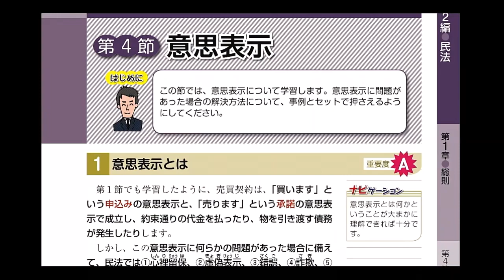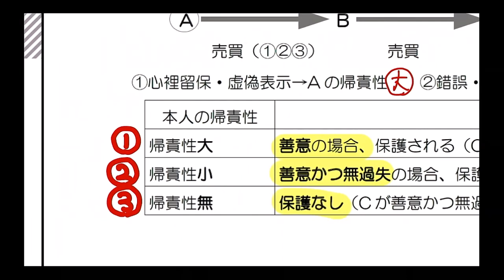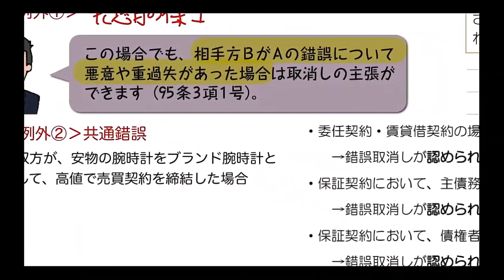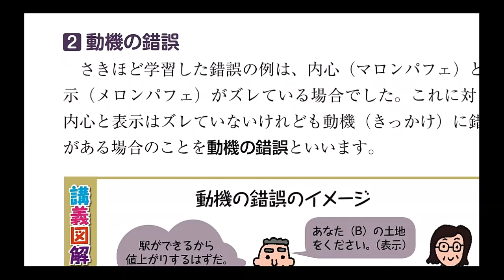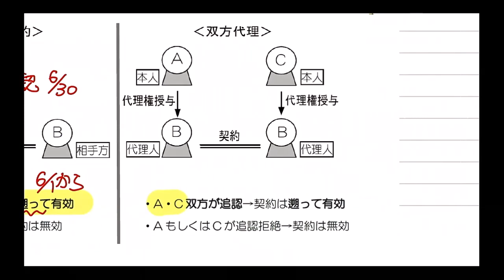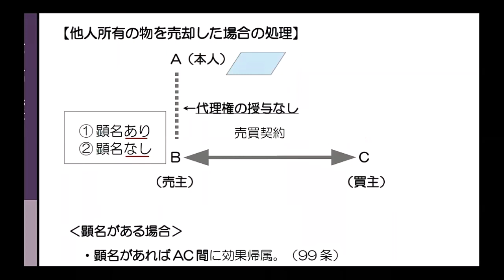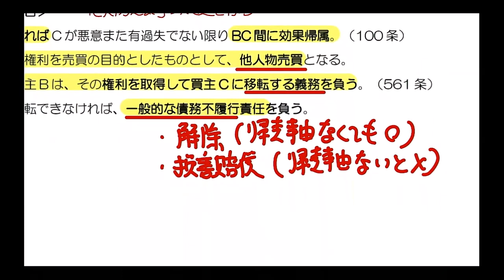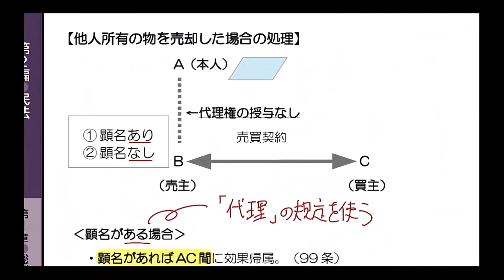野畑のズバッと！重要論点ポイント解説講座 第３回 民法①「意思表示・代理」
2020年度 行政書士試験 合格目標！『行政書士 合格のトリセツ 基本テキスト』読者応援企画！

野畑のズバッと！重要論点ポイント解説講座
第３回　民法①「意思表示・代理」の動画です。

2020年6月より順次配信を開始し、一般公開5回と限定公開5回の合わせて10回になります。野畑先生のわかりやすい解説とオリジナルの書き込みでテキストの学習効果を倍増させます。是非ご覧ください！

◆限定公開動画の視聴方法◆
限定公開動画をご覧になるにはアンケートにご協力いただく必要がございます。下記ホームページからご登録ください。

以下の動画を、2020年６月末までに順次配信いたします。

【一般公開動画】
 第１回 憲法①　幸福追求権
 第２回 憲法②　国会・内閣
 第３回 民法①　意思表示・代理
 第４回 民法②　担保物権
 第５回 民法③　危険負担・解除・契約不適合責任

 第６回 行政法①　行政行為・行政上の強制手段
 第７回 行政法②　行政手続法・行政不服審査法
 第８回 行政法③　行政事件訴訟法
 第９回 商法・会社法①　株式会社の設立・機関
 第10回 一般知識①　選挙制度・個人情報保護

※ 限定公開動画を視聴するためにはアンケートにご協力いただいています。下記URLよりアンケートへのご回答をお願い致します。

基本テキスト、基本問題集はAmazon、全国有名書店等で好評販売中です。

・基本テキスト販売リンク（Amazonへ）

・基本問題集の販売リンク（Amazonへ）